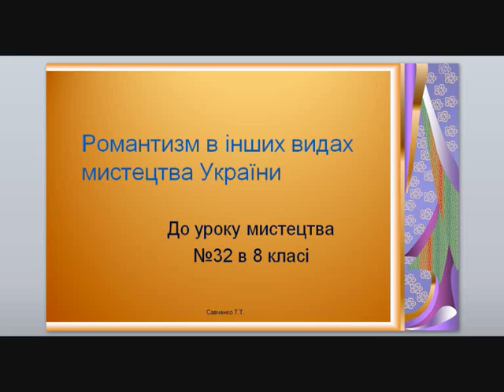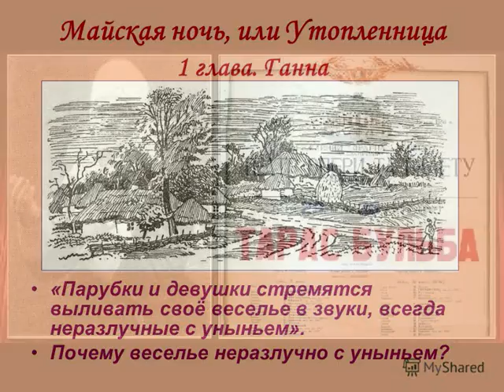Романтизм в інших видах мистецтва України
до уроку мистецтва №32 в 8 класі